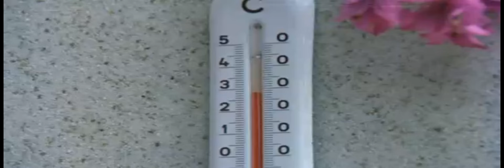Chris andre's savnede cola og pølser (olsenbanden dub)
Chris andre har ikkje fått pølse og cola de siste 5-10 minuttene så han får nesten hjerteattack mens Egon Bare vill sprenge moren til Chris. Å den Slemme Storebroren til Chris wil stjele pølsene og Colaen som han tror er i en koffert.